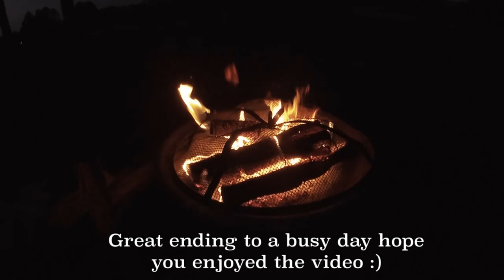Waterproofing our patios on a Jayco 4212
in this episode we seal our patios

Equipment used
Galaxy Note
Apple iPhone
Go Pro Sessions and 7
Mac Pro
Sony Camera